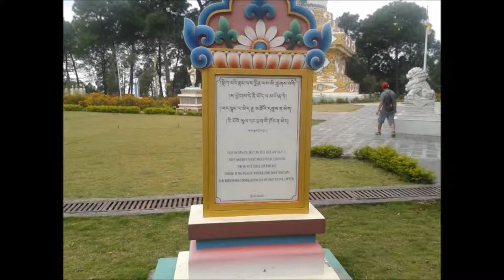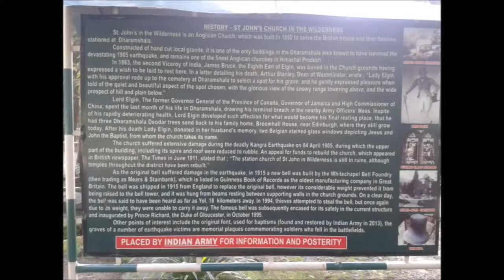Ambient Compo 1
Here is a compilation of my last 3 electronic remixes of pieces I have written for Guitar trio or Klezmer Ensemble.

Sila Trio
Fagin's Lament (3:01)
Four Dreams (4:53)